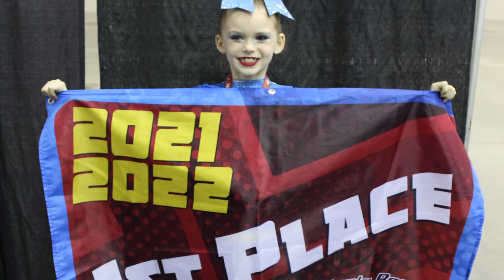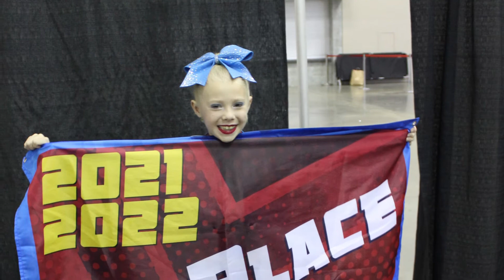America’s Best Championships Indianapolis 2021 JPAC Tiny Sunburst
Here is a look at competition day at America’s Best Championships. The girls had a good performance and brought home a first place finish.